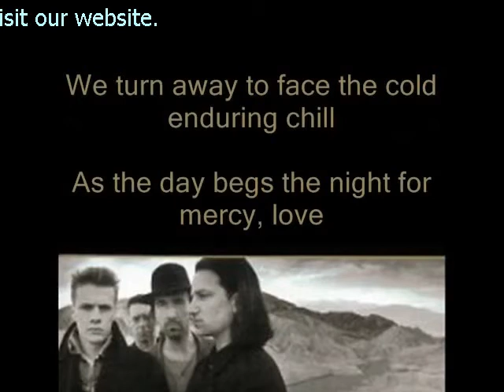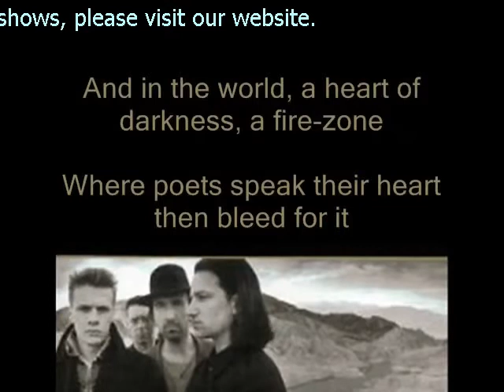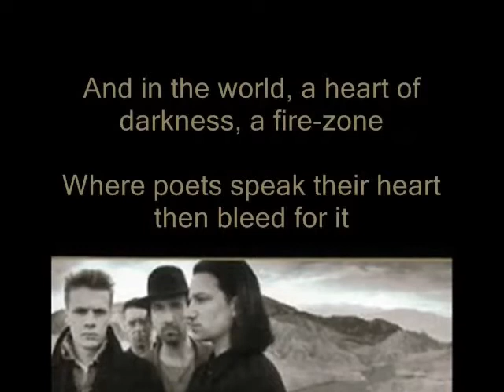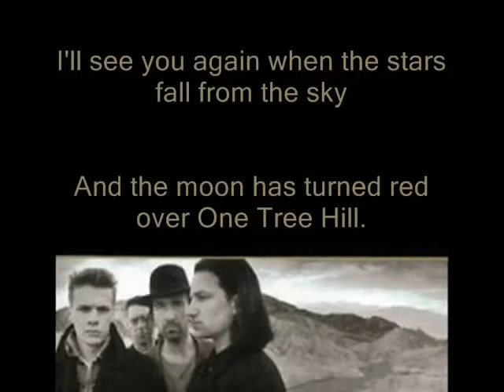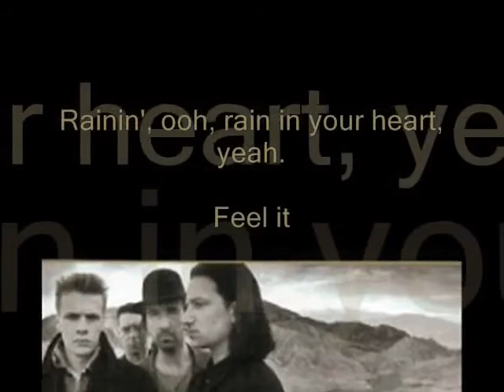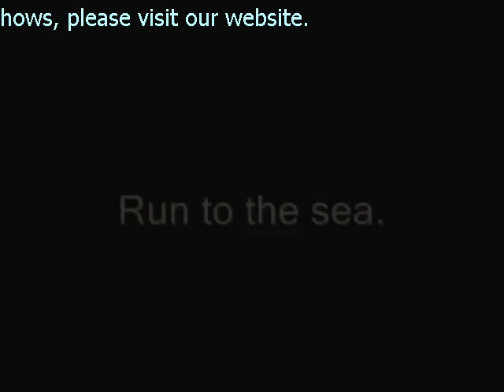U2 - One Tree Hill - With Lyrics!_01